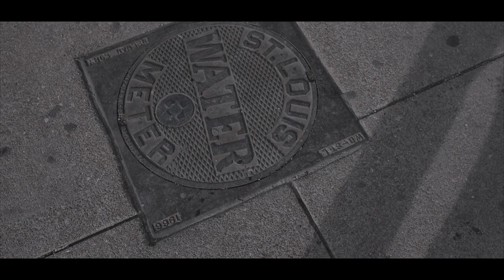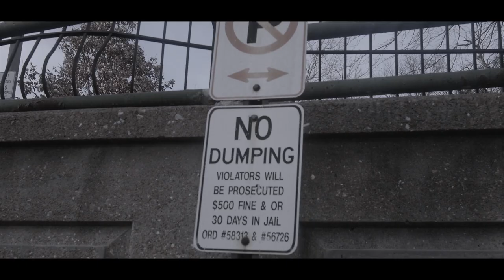NEW Dutch Jackson Feat BMagic "RITENOW" MUSIC VIDEO